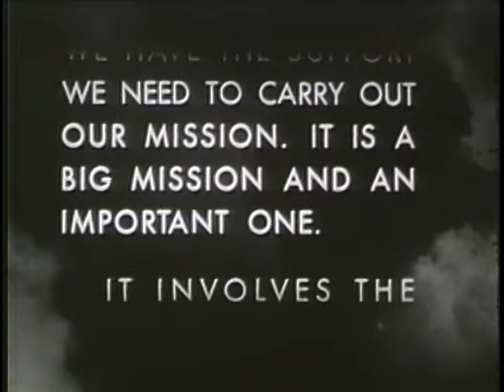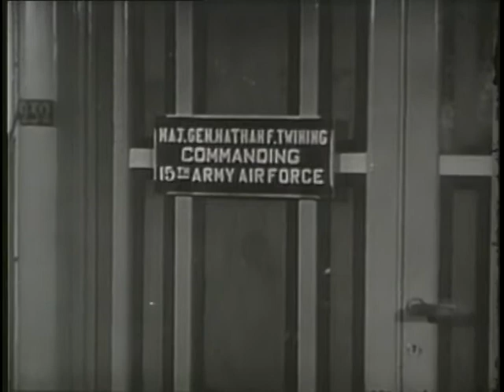AIR FORCE STORY, THE -- PLOESTI, MARCH-AUGUST 1944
AIR FORCE STORY, THE -- PLOESTI, MARCH-AUGUST 1944 - Department of Defense 1953 - PIN 26158 - FIRST ATTACK ON PLOESTI OIL REFINERIES INEFFECTIVE; SECOND PLOESTI ATTACK SUCCESSFUL; RUMANIA SURRENDERS; PRISONERS OF WAR RESCUED.